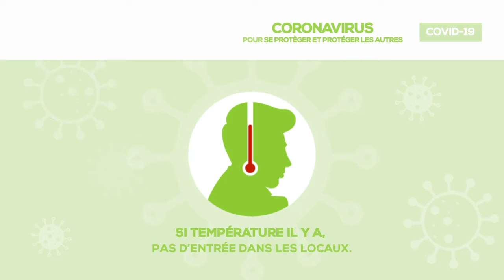Protocole HABITAT PRO SOLUTIONS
COVID-19 🦠🌡
Un protocole de reprise a été arrêté en fonction des métiers exercés, qu’ils soient commerciaux, techniques ou administratifs. Nous mettons tout en œuvre pour que cela se fasse dans le respect des règles de sécurité et de prévention.☑️

Et puisque chacun doit se protéger et protéger les autres : Notre LUKE porte aussi fièrement son masque !😷👍